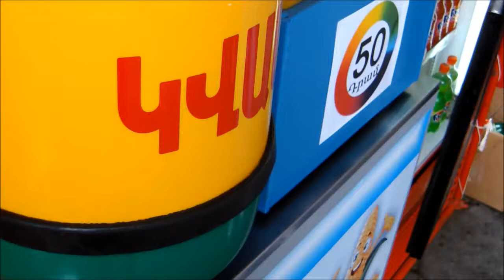Armenian Streetfood - streetfood in Armenia, potatoe shashlick + kvas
Delicious kvas, best served cold, potatoe shashlick